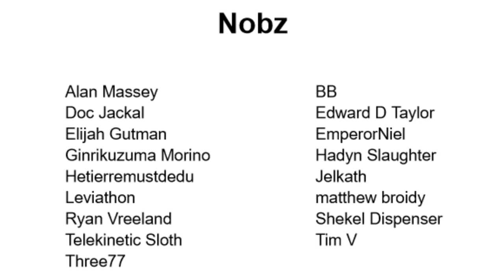Growing the Tribe #26: Of Roads and Headbutts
100% unofficial and in no way endorsed by Games Workshop.